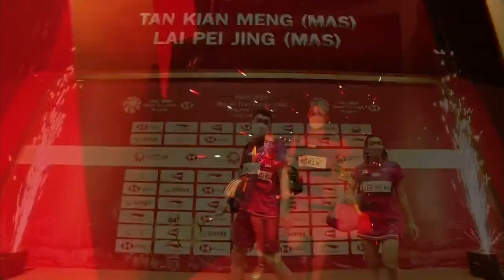HSBC BWF World Tour Finals 2022 | Tan/Lai (MAS) vs. Jomkoh/Paewsampran (THA) | Group B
Mixed Doubles | Group B
Tan/Lai (MAS) vs. Jomkoh/Paewsampran (THA)